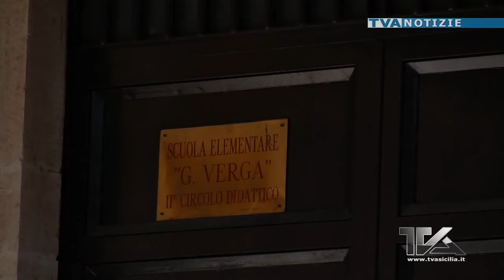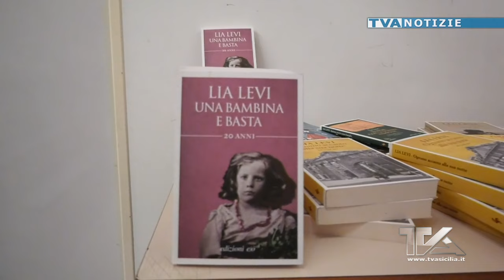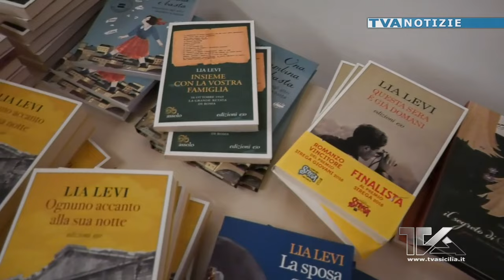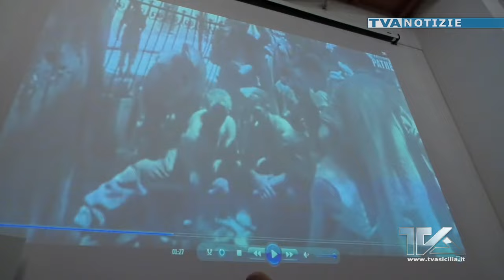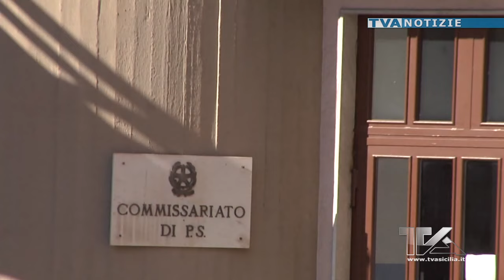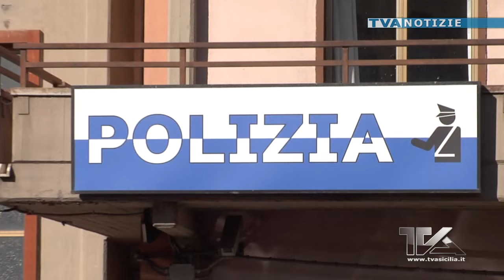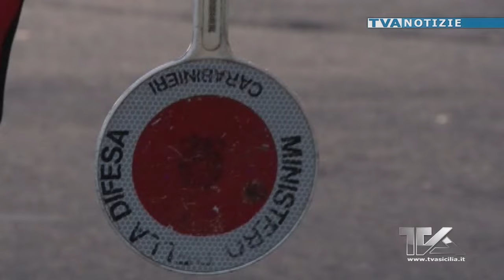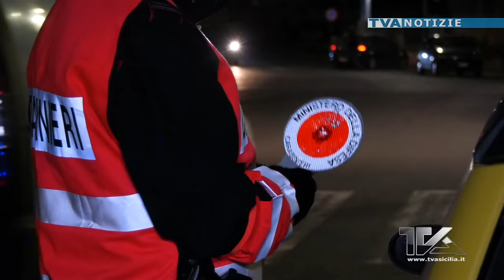TVA NOTIZIE 01-02-24